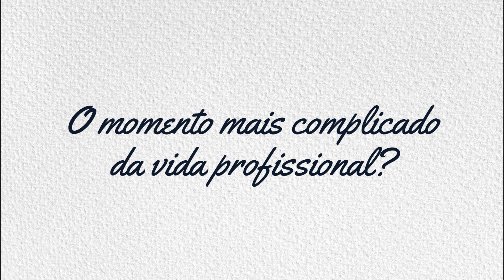Alair Martins, Fundador do Grupo Martins - Líder Inspirador de 2018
Com muitas história e ensinamentos, Alair Martins, fundador do Grupo Martins (maior atacadista distribuidor da América Latina) se destaca pelo seu jeito simples e amigo.

Sua história de empreendedorismo e superação de mais de 70 anos de atividade deve ser reconhecida para servir como fonte de estudo e inspiração para todos nós.

@siga_martins no Instagram
Martins.com.br no Facebook